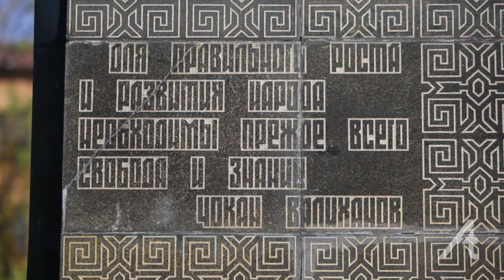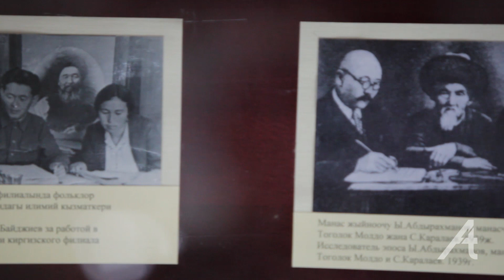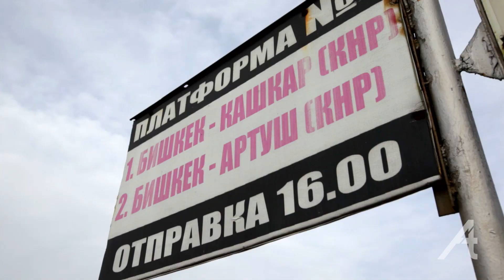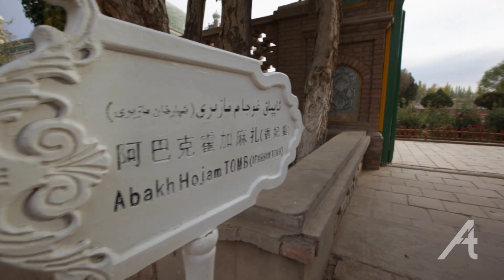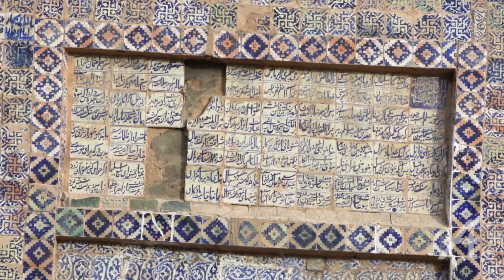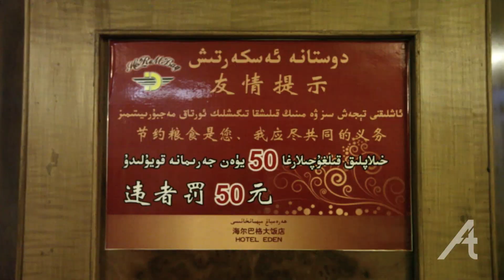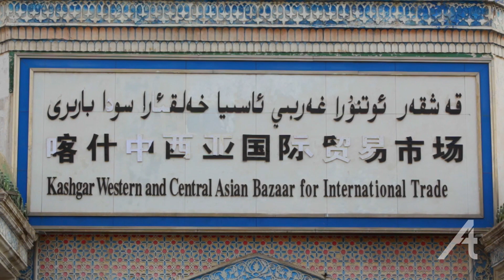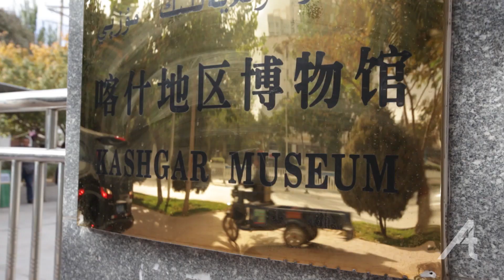Авантуризм: Кашгарская одиссея / Avantourism: Kashgar Odyssey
Пересечь Тянь-Шаньские горы с торговым караваном, изучить край, закрытый от мира горами, высотой более 7000 метров, распутать сложнейший геополитический узел – в 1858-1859 годах это смог сделать Чокан Валиханов, 180-летие которого отмечалось в этом году. Его путешествие в Кашгарию стало одним из самых громких географических событий XIXвека. Путь Чокана через высокогорные перевалы полностью повторила Валихановская экспедиция акимата Алматинской области под управлением Маулена Есимханова. Этому посвящен фильм участников экспедиции Виталия Дворецкого и Олега Белова «Кашгарская одиссея».
Cross the Tien-Shian mountains with trade caravans, explore the region, closed from the world by mountains higher than 7,000 meters, to unravel the complex geopolitical knot - in 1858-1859 it was able to make Chokan Valikhanov, whose XIXth anniversary is celebrated this year. His journey to Kashgar was one of the biggest events of the XIX century geographical. Ciocan path through alpine passes fully repeated Valihanovskaya expedition Mayor of Almaty region under the control of Maulen Esimhanova. This film is dedicated to the members of the expedition Vitaliy Dvoretskiy and Oleg Belov "Kashgar Odyssey."